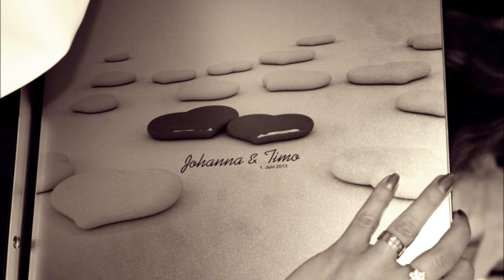B.Wieland Photography - Wedding in Eckartshausen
Photography is my Life.